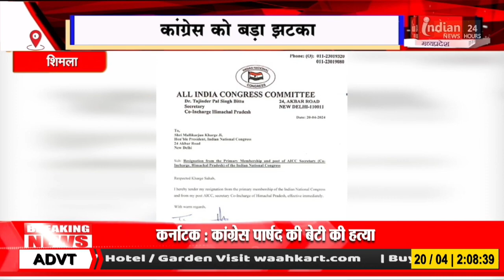Shimla : कांग्रेस को बड़ा झटका, तजिंदर सिंह बिट्टू ने पार्टी से दिया इस्तीफा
Our Links